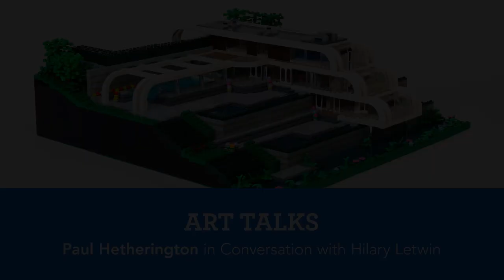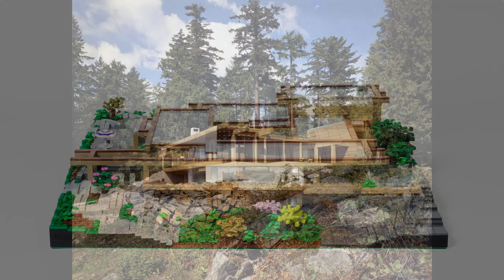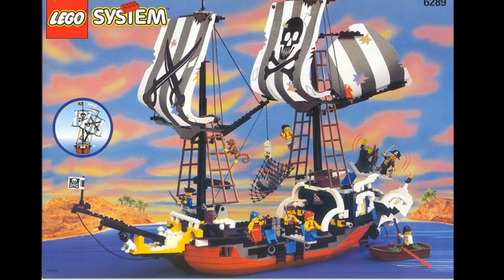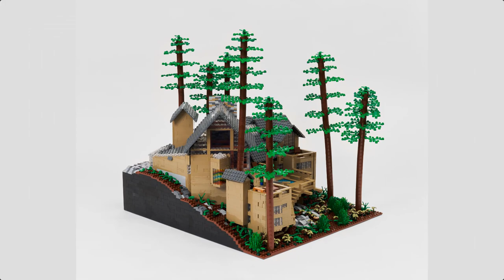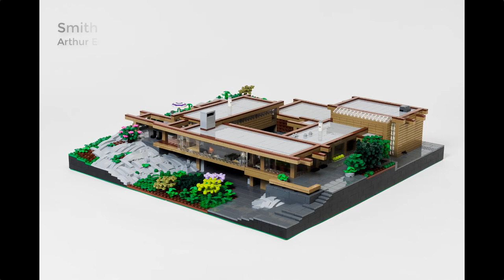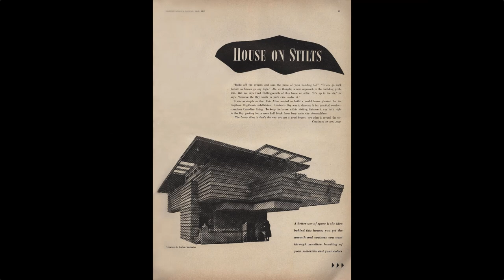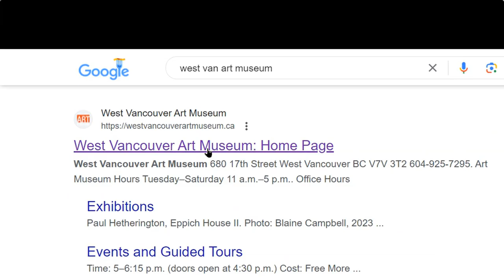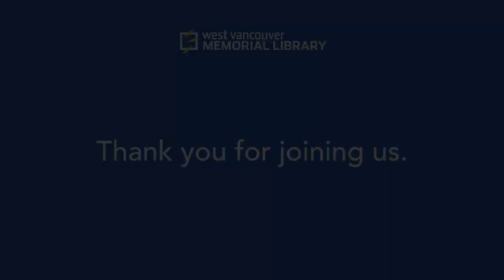Art Talks: Paul Hetherington in Conversation with Hilary Letwin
Recorded on May 9, 2023.paul

Join West Vancouver Art Museum Curator Hilary Letwin in a conversation with artist Paul Hetherington as they discuss the creations featured in the exhibition The Bricktacular West Coast Modern Show showing at the West Vancouver Memorial Library from May 5 to July 31. The presentation will conclude with moderated Q&A session via Zoom chat.

Paul Hetherington is an award-winning artist, whose creations are known around the world. He has a recognizable style that uses visual cues, artful building techniques, and a masterful use of color to tell stories in his creations. His creations have been featured in multiple books, magazines, news stories, and online blogs. In 2019, Hetherington was invited to display his work in the LEGO House Masterpiece Gallery in Billund. His creation “We Built This City” was on display there from 2019 until 2021. He grew up in West Vancouver and currently lives in North Vancouver.

Dr. Hilary Letwin gained her PhD in Art History from Johns Hopkins University in 2013. She has held Curatorial Fellowships at the British Museum and the Baltimore Museum of Art. Recent projects include Cornelia Hahn Oberlander: Genius Loci (2020); Design for Living: West Coast Modern Homes Revisited (2019); Saints, Sinners and Souvenirs: Italian Masterworks on Paper (2019); and Molly Lamb Bobak: Talk of the Town (2018). She currently works as the museum administrator/curator at the West Vancouver Art Museum.

West Coast Modern Week is a celebration of West Coast Modernism, a distinct architectural style with deep roots in West Vancouver. Surrounded by forested mountains, an expansive ocean, and a lush rainforest, this natural setting presents unique challenges and opportunities that are reflected in the local architecture.